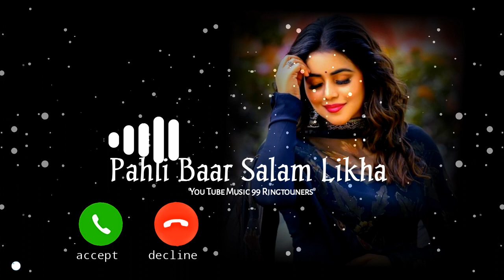Pahli Baar Salam likha Status Sad Love Song Whatsapp Status😍Hindi Ringtone❤New Female Status